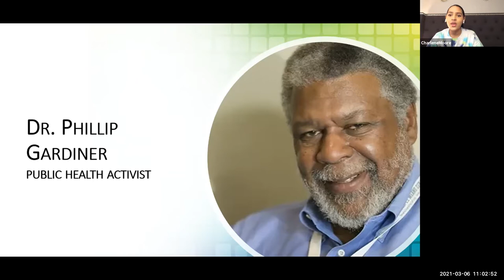Q&A w/ Dr. Phillip Gardner - Tobacco: A Social Justice Issue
This was taken from the Say What! Action Summit recorded on 3/06/21.